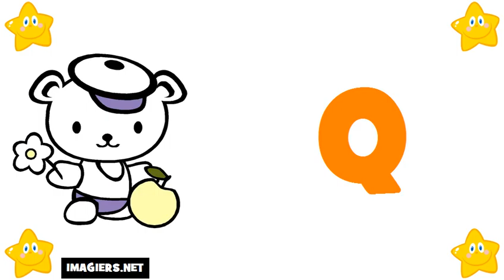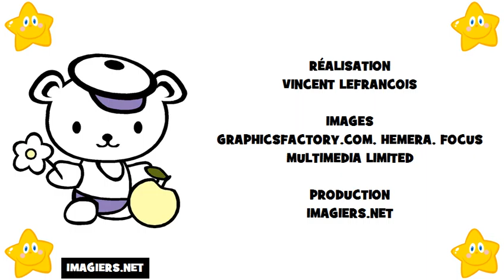Lär dig franska # Alfabetet